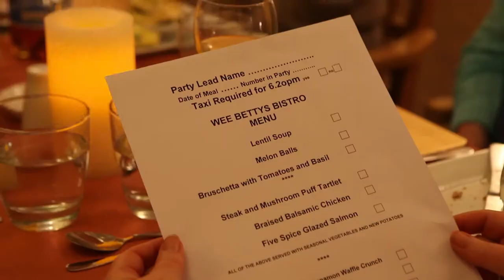What's cooking at Wee Betty's Bistro?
- Our team at Oakburn Park in Milngavie are now booking tables for their bistro, designed and serviced for those with memory impairment.

Wee Betty’s Bistro runs once a month and sees the development’s common room transformed into a restaurant, allowing people the opportunity to dine out with friends and family in a safe and controlled environment.

Since opening, the project has gone from strength to strength. And in an attempt to open the Wee Betty’s Bistro to others in the local area, the development offers a taxi service to and from Oakburn Park making the service accessible to others.

If you want to find out more about the bistro, call Oakburn Park today on 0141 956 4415